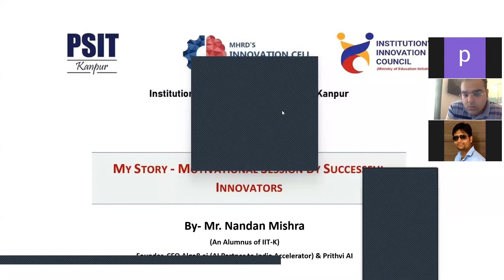My Story- Motivational Session By Successful Innovators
This Session is organized by the Institution's Innovation Council, Pranveer Singh Institute of Technology, Kanpur, Uttar Pradesh, India.